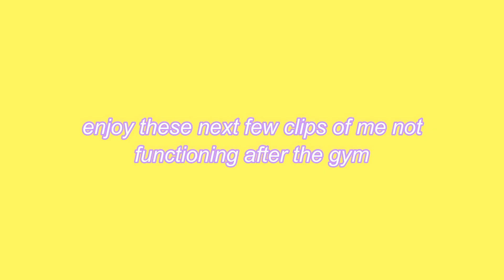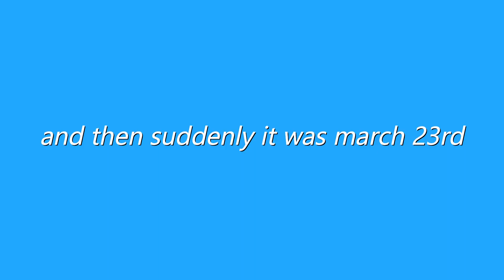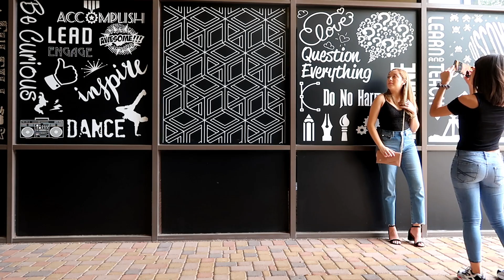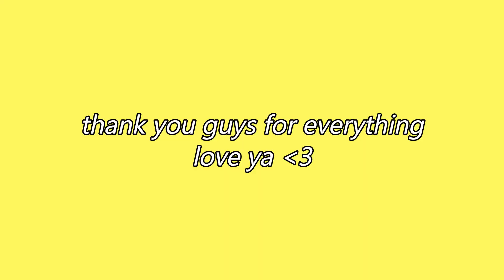doing nineteen things for my nineteenth birthday!!!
herro! i've been real sucky at uploading recently and i am so sorry about that! i will try my hardest to upload more often and NOT spend so much time in my car oops. thank you guys for watching it truly means the world to me and yeah hope you guys enjoyed! if you did, you'll probably like my other videos so make sure to check those out and subscribe if you're interested in my future content. once again thank y'all for the birthday wishes as well lob yaaaa!